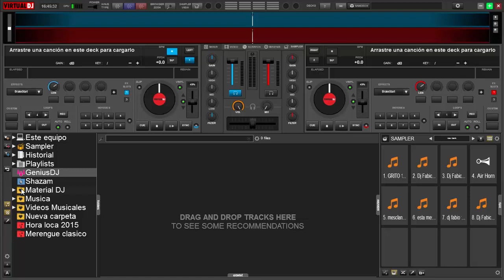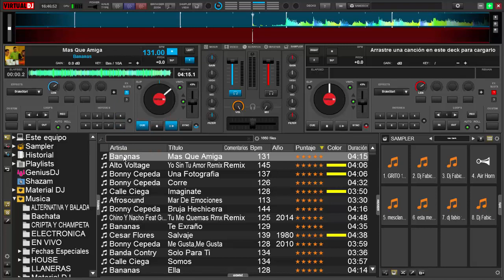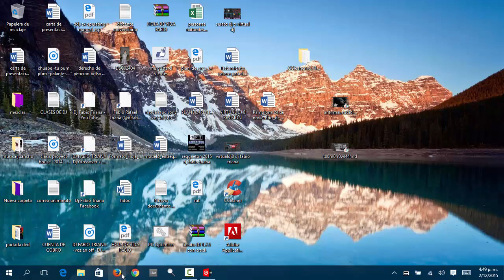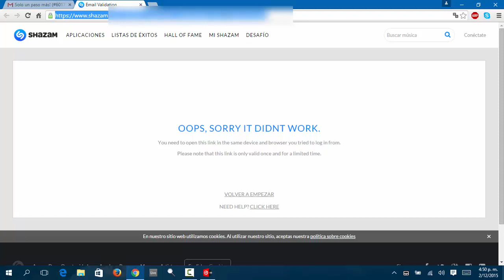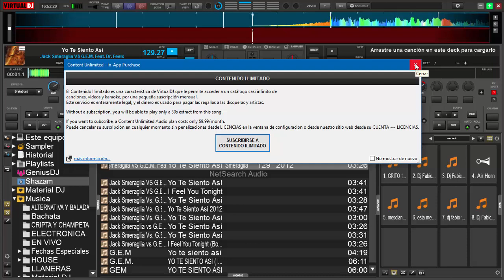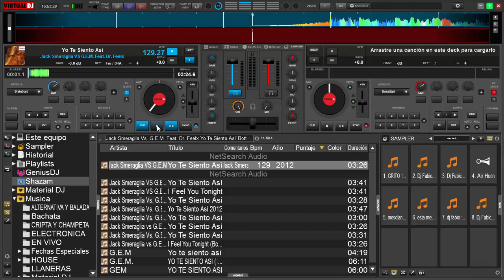Virtual dj 8.1 con Shazam y GeniusDj full en español